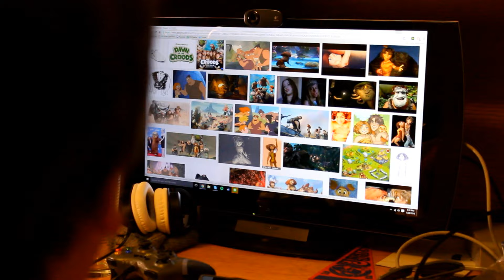Cardiroids Advertisement - TALK Episode 1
A segment from TALK Season 1 Episode 1.